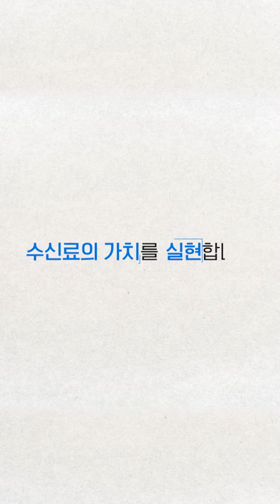[K-Fancam] 드리핀 김민서 직캠 'Beautiful MAZE' (DRIPPIN KIM MINSEO Fancam) @MusicBank 240405